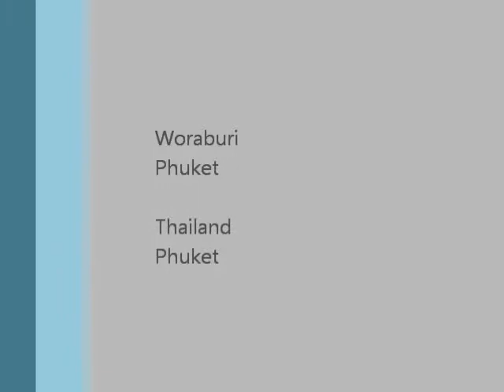Woraburi Phuket - Phuket Thailand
Woraburi Phuket in Phuket Thailand